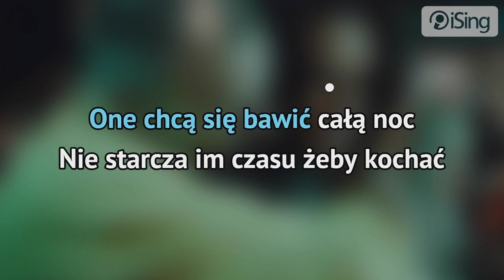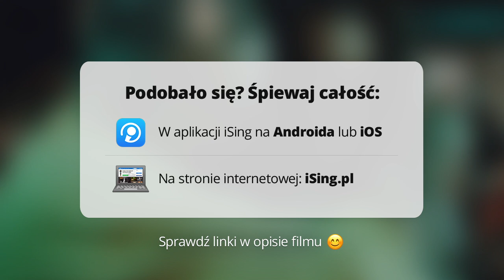Smolasty - Duże Oczy (karaoke iSing)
- całość znajdziesz również na iSing.pl

Piosenka Smolastego stworzona wspólnie z trzema znanymi w branży producentami muzycznymi Francisem, Pedro oraz TRIBBS'em. Utwór utrzymany jest w lekkim, tanecznym klimacie. Całość została zobrazowana teledyskiem, w którym można zobaczyć między innymi Janusza Walczuka, Marinę Łuczenko-Szczęsną, Wojciecha Gola czy Oliwkę Brazil.